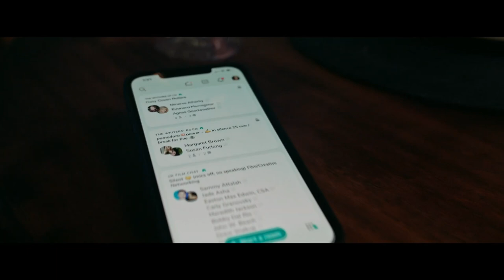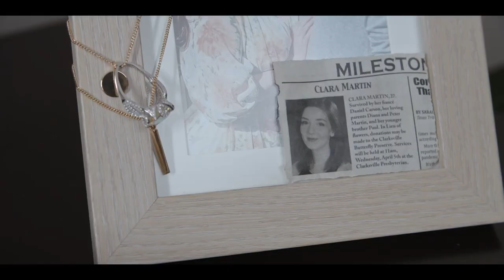SINPHONY: A CLUBHOUSE HORROR ANTHOLOGY Official Trailer (2022)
First movie trailer for Sinphony: A Clubhouse Horror Anthology.